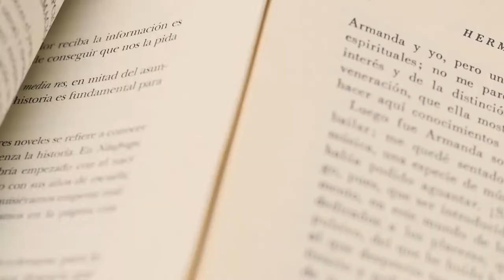Rosa La Sanguinaria (Bloody Rose) | Reseñas de Libros de Fantasía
El día de hoy reseñamos Rosa La Sanguinaria, la segunda parte de la serie de La Banda por Nicholas Eames.

COMPRA EN AMAZON ESPAÑA:
Rosa la Sanguinaria
Bloody Rose

COMPRA EN AMAZON MÉXICO:
Rosa la Sanguinaria
Bloody Rose